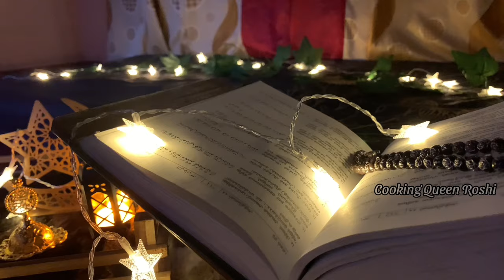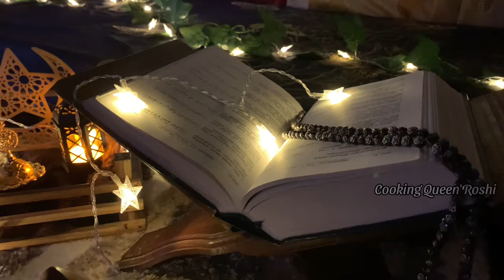புது வீட்டுல எங்களோட முதல் நோன்பு Grand iftar with Family | New Home|Ramadan day vlog